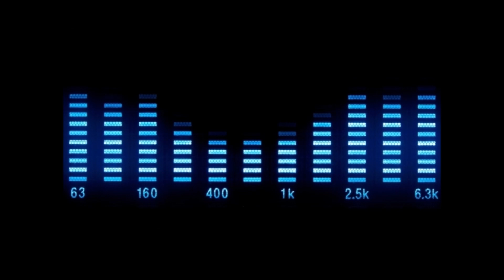Alex Spagnuolo Ft. Agata - My Fear (Dj Sanny J Remix)